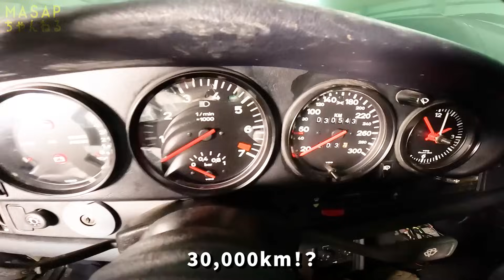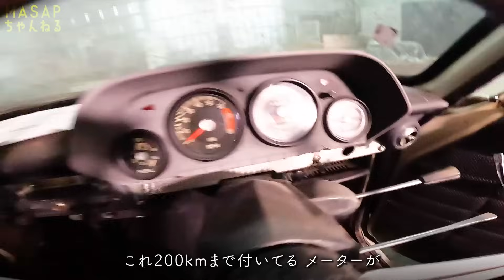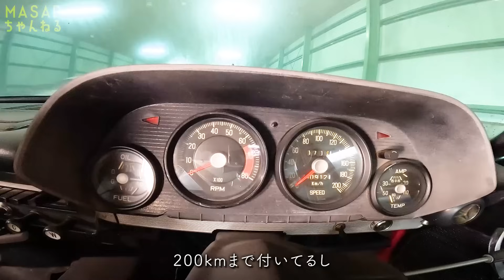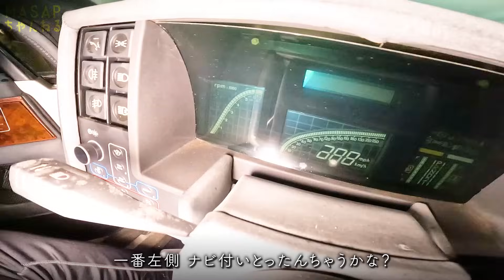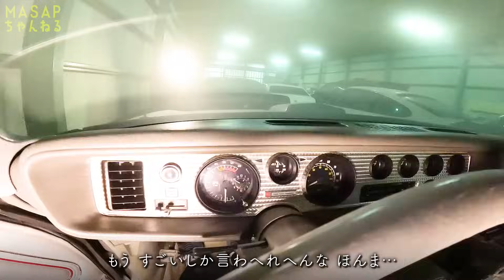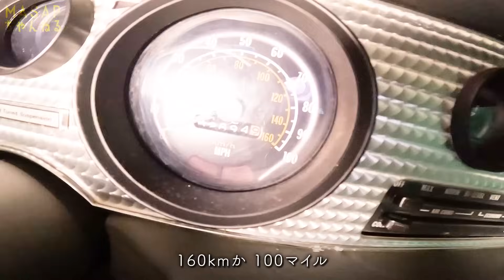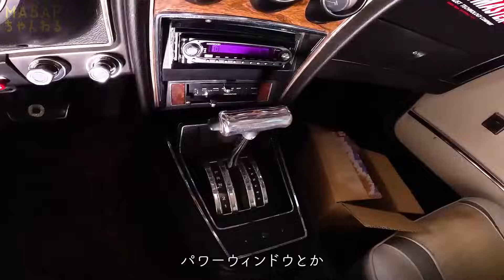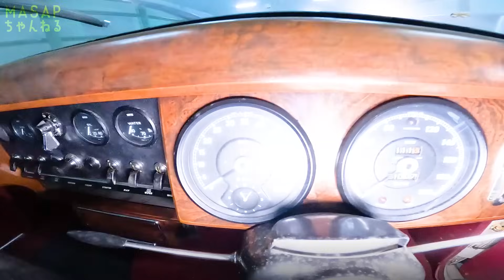【トランザム】レア車を修理する！【フェアレディZ】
お世話になってる先生の旧車コレクションがやばすぎる！「好きな車あげるよ」にテンション爆上がりMASAPがお気に入りを見つけて修理しまくる、MASAPちゃんねるレストアプロジェクト大始動！旧車修理の有識者各位からの情報をお待ちしております！

▼こっちは新車のスーパーカーで爆速ツーリング！